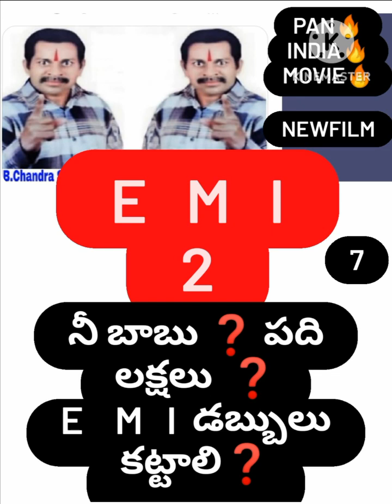E M I ❓️ నీ అబ్బా కట్టాలి డబ్బులు ఇచ్చి నిన్ను తీసుకెళ్త🔥B ChandraShaker 💥🔥 9640037003💥🔥